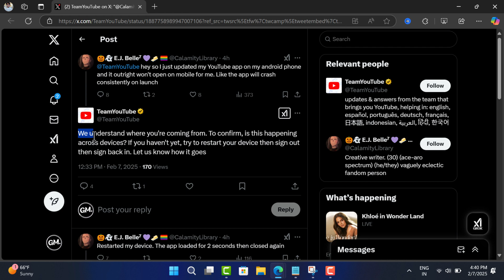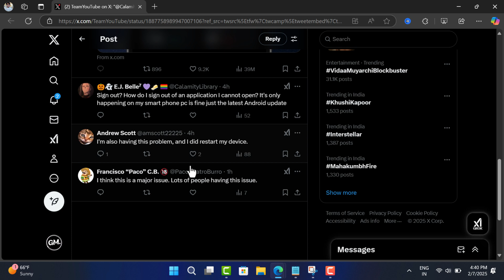YouTube Android App Keeps Crashing at Startup (After Recent Update) 2025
Reddit is full of threads where lots of users are reporting that the YouTube app on their Android devices is crashing whenever they launch the app. The blue circle keeps loading for a few seconds, and then the app closes. And all this started happening after recent update

RECOMMENDED DOWNLOADS